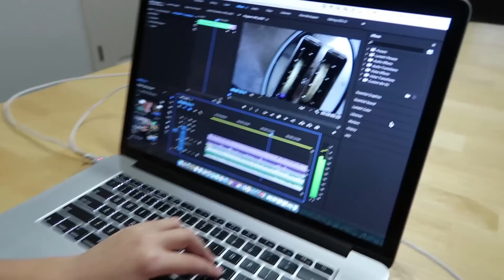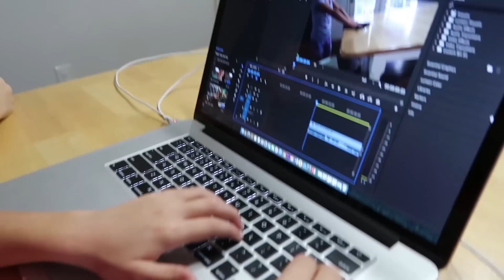🤔TOUGH DECISION!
Musically: jhousesings